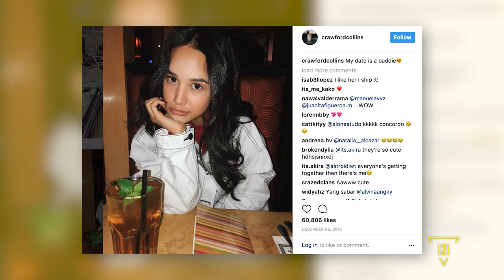STEVEN SPENCE INTERVIEWS CRAWFORD COLLINS • I2I // Trending All Day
I2I (Influencer 2 Influencer) is where we sit down two influencers and have them interview each other! In this episode Instagram comedian Steven Spence interviews Instagram influencer and YouTuber, Crawford Collins, putting his relationship out there, his favorite platform to put content on, and whether he likes Tim Hortons or Dunkin Donuts.

Check out Steven Spence and Crawford Collins ’s Social Media!

Two inﬂuencers you know and love join us at the Trending house to talk shop. They’ll catch up, spill the deets on their new content, and maybe even drop some crazy secrets in our rapid ﬁre question rounds.